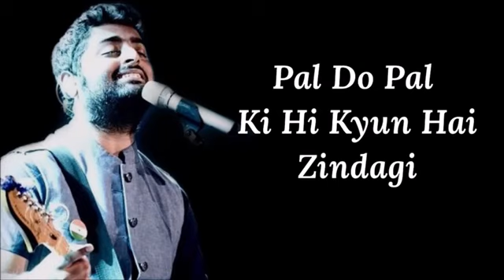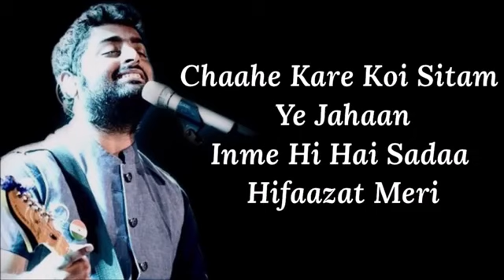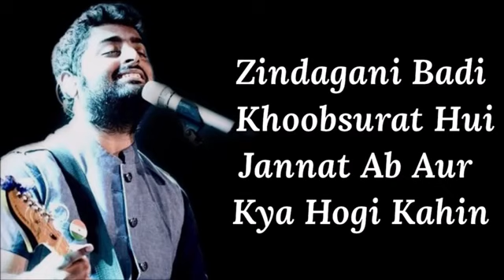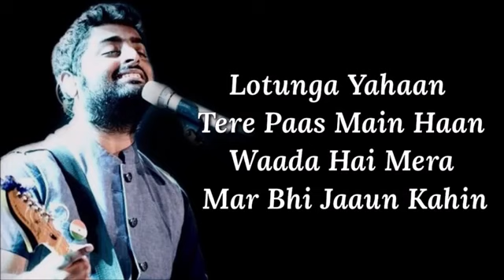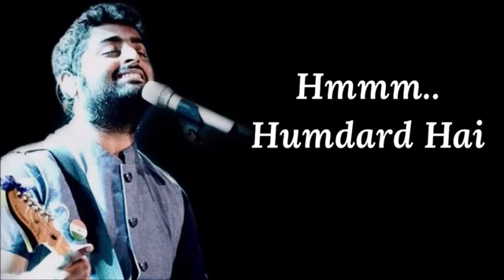HAMDARD LYRICS | Ek Villain | Arijit Singh | Mithoon | Sidharth , Shraddha , Ritesh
Hamdard Lyrics from Ek Villain (2014) sung by Arijit Singh. This song is composed by Mithoon with lyrics penned by Mithoon.

Humdard Song Detail
Song : Humdard
Album : Ek Villain (2014)
Singer : Arijit Singh
Musician : Mithoon
Lyricist : Mithoon
Music Label: T-Seires

LYRICS

Pal, Do Pal, Ki Hi Kyun Hai Zindagi
Iss, Pyar, Ko Hai Sadiyaan Kaafi Nahi
Toh Khuda Se Maang Lun
Mohalat Main Ik Nayi
Rehna Hai Bas Yahaan
Ab Door Tujhse Jaana Nahi

Teri Muskurahatein Hain Taaqat Meri
Mujhko Inhi Se Ummeed Mili
Chaahe Kare Koi Sitam Ye Jahaan
Inme Hi Hai Sadaa Hifaazat Meri
Zindagani Badi Khoobsurat Hui
Jannat Ab Aur Kya Hogi Kahin

Woooo...

Teri Dhadkano Se Hai Zindagi Meri
Khwahishein Teri Ab Duaaein Meri
Kitna Anokha Bandhan Hai Ye
Teri Meri Jaan Jo Ek Hui
Lotunga Yahaan Tere Paas Main Haan
Waada Hai Mera Mar Bhi Jaaun Kahin
Jo Tu Mera Humdard Hai
O Tu Mera Humdard Hai

Hmmm..Humdard Hai
Hmmm..Humdard Hai
Hmmm..Humdard Hai
Hmmm..Humdard Hai...